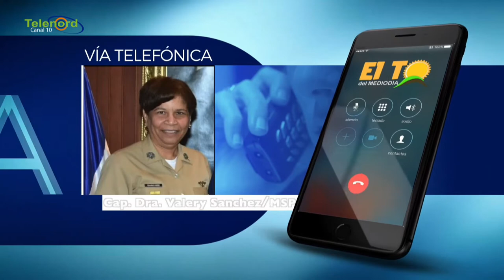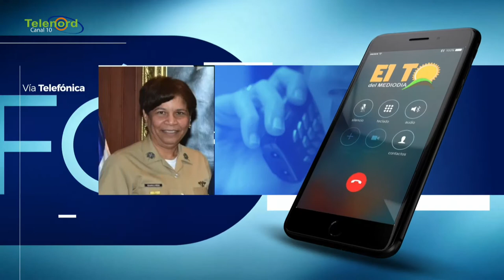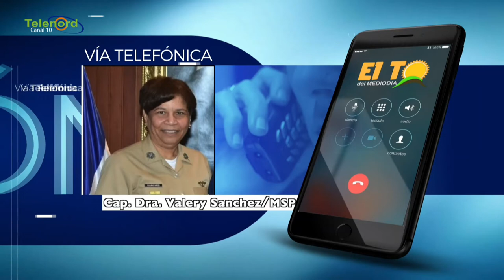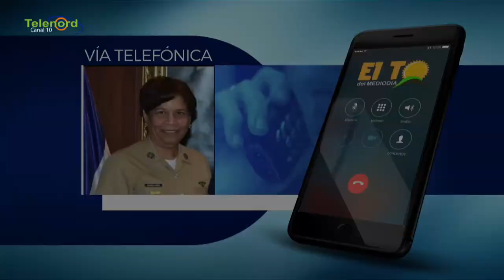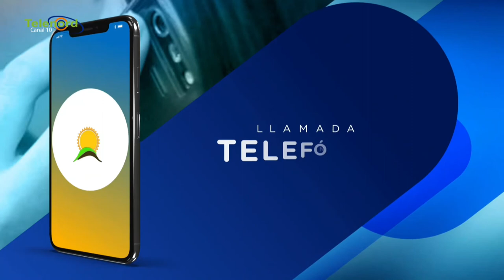Directora provincial de salud: "con pruebas rápidas hay prioridad para analizar a los sintomáticos"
Directora provincial de salud dice las pruebas rápidas tienen prioridad para analizar a los sintomáticos